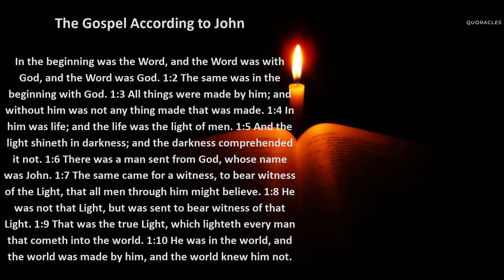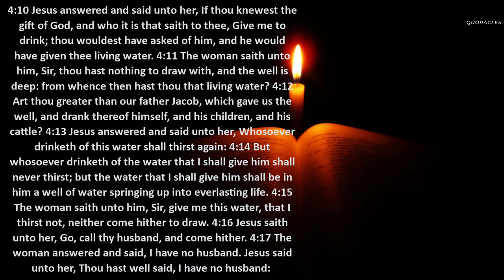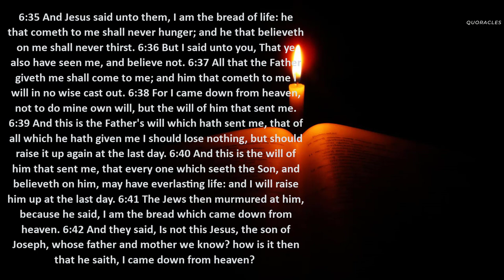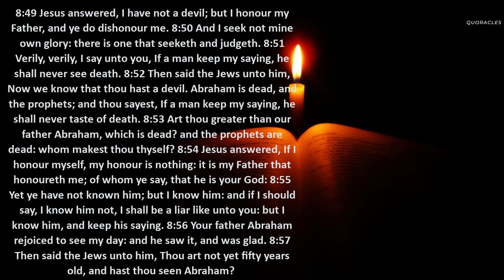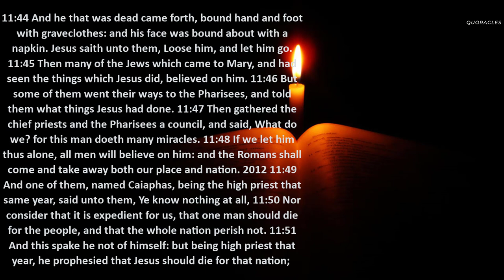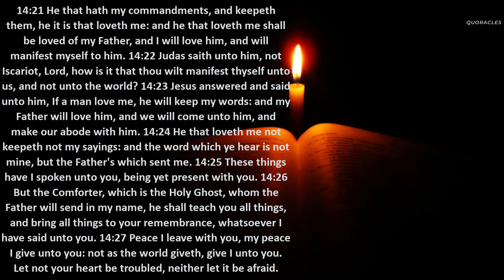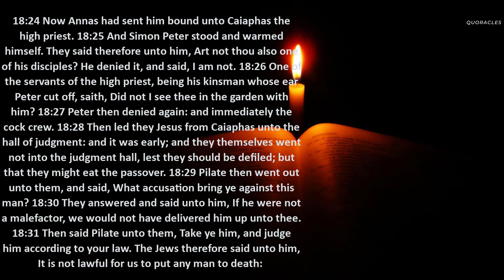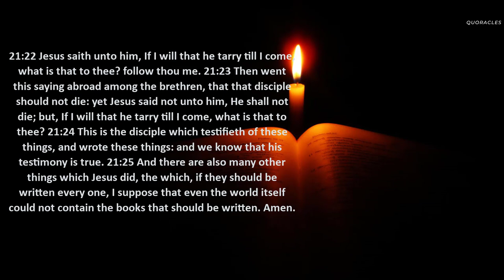John - The Holy Bible -KJV – High Quality Audio Bible-Read Along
IV: JOHN 1:1
The Gospel According to John
In the beginning was the Word, and the Word was with God, and the Word was God. 1:2 The same was in the beginning with God. 1:3 All things were made by him; and without him was not any thing made that was made. 1:4 In him was life; and the life was the light of men. 1:5 And the light shineth in darkness; and the darkness comprehended it not. 1:6 There was a man sent from God, whose name was John. 1:7 The same came for a witness, to bear witness of the Light, that all men through him might believe. 1:8 He was not that Light, but was sent to bear witness of that Light. 1:9 That was the true Light, which lighteth every man that cometh into the world. 1:10 He was in the world, and the world was made by him, and the world knew him not. 1:11 He came unto his own, and his own received him not. 1:12 But as many as received him, to them gave he power to become the sons of God, even to them that believe on his name: 1:13 Which were born, not of blood, nor of the will of the flesh, nor of the will of man, but of God. 1:14 And the Word was made flesh, and dwelt among us, (and we beheld his glory, the glory as of the only begotten of the Father,) full of grace and truth.